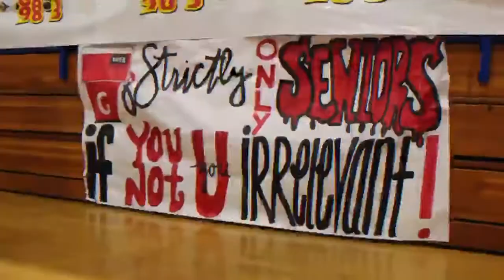East Union High School Rally